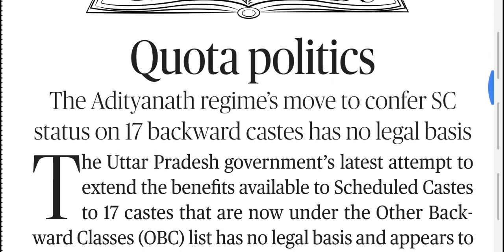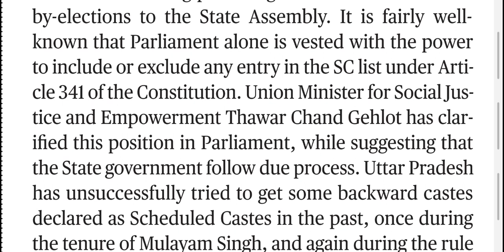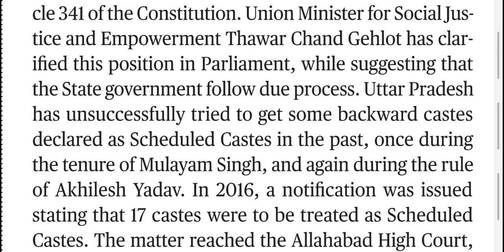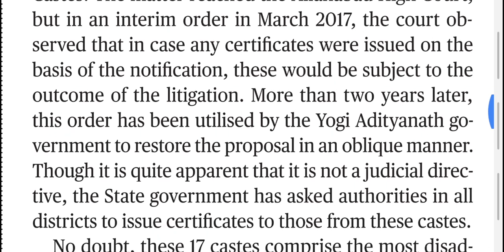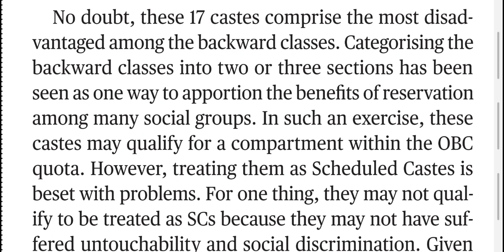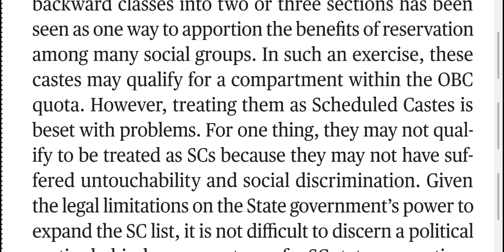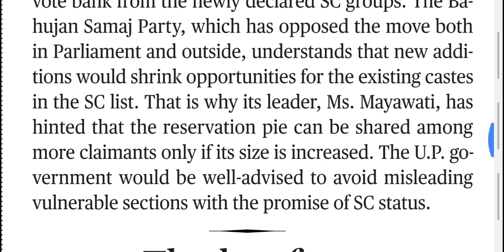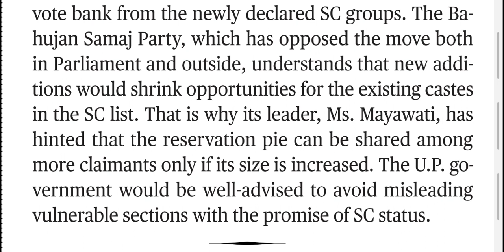08 July 2019 The Hindu Editorial Translation in Hindi | संपूर्ण व्याख्या हिंदी में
The Hindu editorial complete translation and analysis in Hindi 8th July 2019